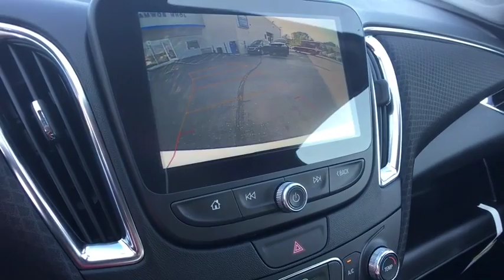2018 Chevrolet Malibu Clarkston, Waterford, Lake Orion, Grand Blanc, Highland, MI 183546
Summit White N 2018 Chevrolet Malibu available in Clarkston, Michigan at Bowman Chevrolet. Servicing the Waterford, Lake Orion, Grand Blanc, Highland, MI area.

Bowman Chevrolet
6750 Dixie Hwy

* 2018 Chevrolet Malibu 1LT...Features include: Bluetooth, Rear Vision Camera, OnStar Navigation, 7.0 Touch-Screen with MyLink, SiriusXM Satellite Radio, Built in WiFi, Remote Start, Wireless Charging, Power Heated Mirrors and Keyless Entry.